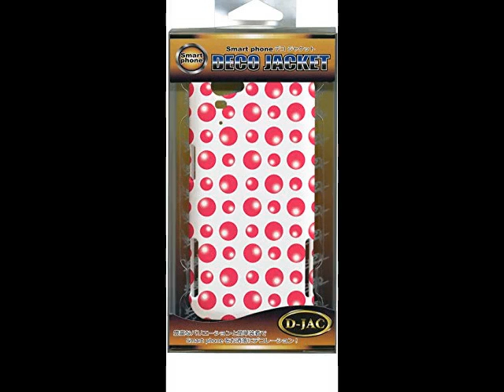【 AQUOS PHONE ZETA SH-01F 】 ハード ケース 白 ハードケー...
特集情報：スマホケース屋デコジャケのアイテムをセレクション　『 DoCoMo AQUOS PHONE ZETA SH-01F 特集』

今までにない３次曲面データー転写で、ケースの側面まで絵柄を転写しておりますので、ケース全体に絵柄（デザイン）が転写されております。
さらに、トップコート仕上げの為、高級感・肌触り・輝きと耐久性に優れておりますので、剥がれや歪みに大変強く装着後も高いクオリティを保持します。

商品は携帯ケース...